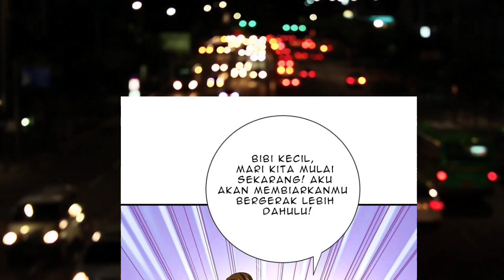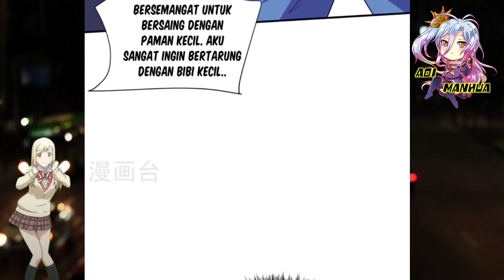[INDO] Menjadi Idola Murid Sekte ™ Miss Nine Doctor Chapter 243 ™ Aoi Manhua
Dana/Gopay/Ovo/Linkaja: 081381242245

COPYRIGHT / LICENSING